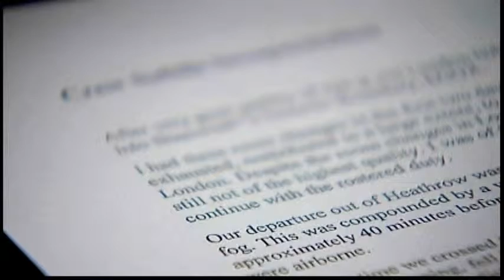5113AS NEW ZEALAND-SLEEPING PILOT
5113AS NEW ZEALAND-SLEEPING PILOT